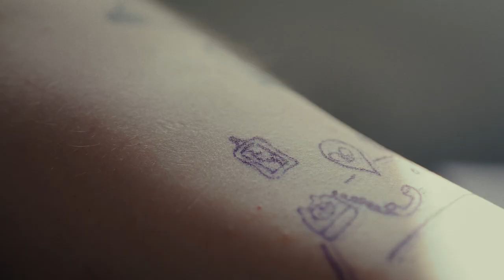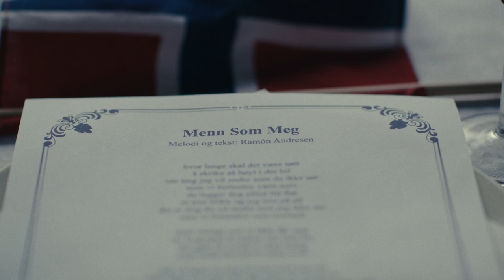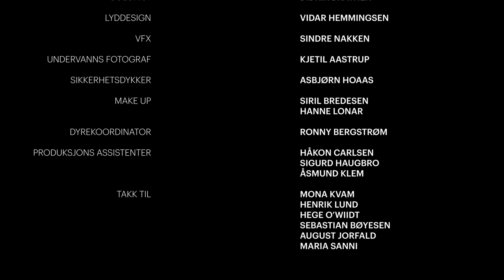Ramón - SÅ KLART DET GJØR VONDT (Kortfilm)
En FaenFilm Produksjon

Skuespillere:
Francisco Kalle Navarro
Arturo Scotti
Magnus Nordbekk
Johanne Lie Massey
Eline Nesje
Amalie Tilung
Isak Mangersnes
Aksel Krystad
Jens Idsøe
Philip Brun
Karoline Aasheim
Nora Svenningsen

CREDITS
Regissør: Nicolai Gundorff Asmussen
Produsent: Jonas Lund
DOP: Alexander Herlev Christoffersen
Eksekutive produsenter: Andreas Øverland & Marius Skullerud
Art director: Sara Abraham
B-Foto: Fredrik Fossum Hallerud
Undervannsfotograf: Kjetil Astrup
Colorist: Didrik Bråthen
Sikkerhetsdykker: Asbjørn Hoaas
Set designer: Tobias Oscar Lehrskov-Schmidt
Rekvisitør: Vincent Borgmo
Lysmestere: Tobias Johnsgård & Kristian Holten
Klipper: Simon Kvamm
VFX: Sindre Nakken
Set Lyd: Gard Ruben Fauske
Lyddesign: Vidar Hemmingsen
Make up: Siril Bredesen & Hanne Lonar
Dyrekoordinator: Ronny Bergstrøm
Prod Ass: Sigurd Haugbro, Håkon Carlsen & Åsmund Klem

Takk til:
Mona Kvam
Henrik Lund
Hege O’Wiidt
Sebastian Bøyesen
August Jorfald
Maria Sanni